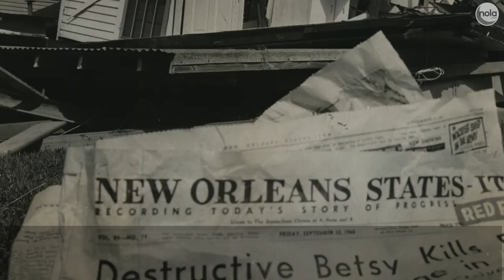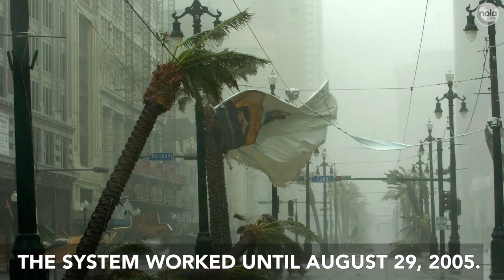Remembering Hurricane Betsy, a New Orleans nightmare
More than 50 years later, the name Betsy still holds legendary status in south Louisiana, serving as a memory of the utter devastation hurricanes can wreak.

One of the direct results of Hurricane Betsy was construction of a massive flood-protection system by the U.S. Army Corps of Engineers, designed to prevent a repeat of the widespread flooding caused by the storm. For 40 years, it held -- and for 40 years Hurricane Betsy was the storm by which all other hurricanes were measured in New Orleans. Then came 2005's Hurricane Katrina, which laid bare the inadequacies of that federal levee system, in the process giving New Orleans a new hurricane high-water mark.